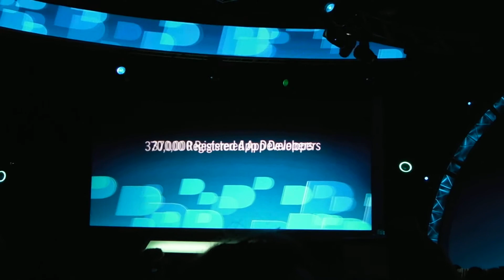BlackBerry World 2011 3D keynote intro.mov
BlackBerry World 2011 3D keynote intro